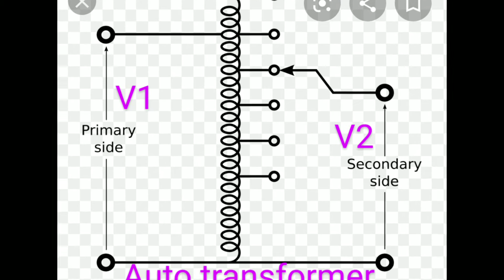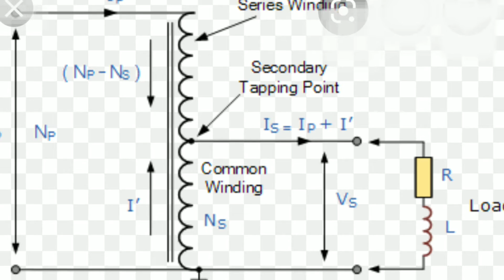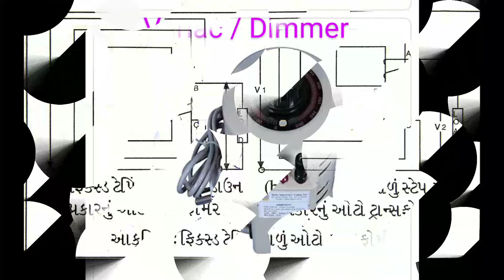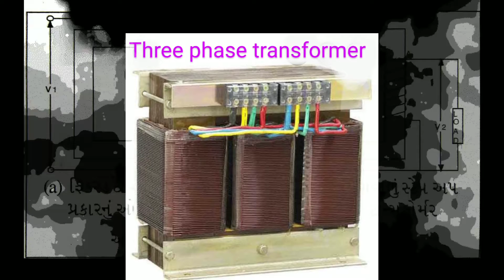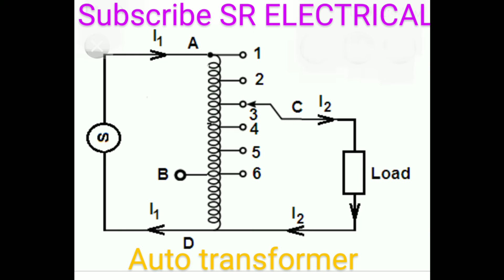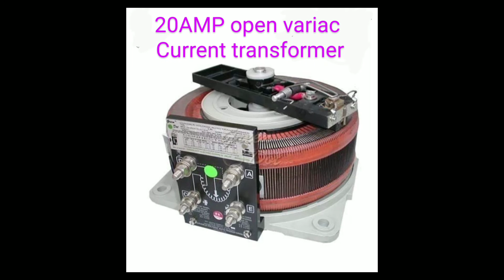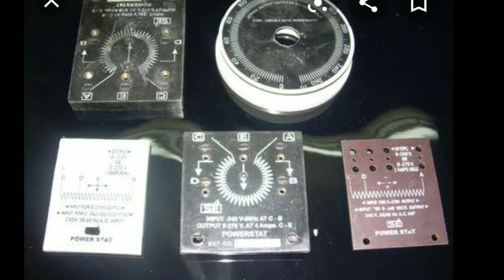TRANSFORMER (8)AUTO TRANSFORMER # SR ELECTRICAL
auto transformer# sr electrical